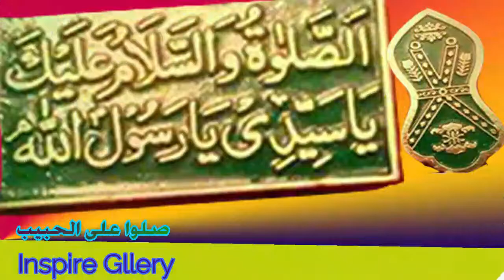شرح أحاديث ما جاء في تعطر رسول الله ﷺ وكيفية كلامه | الدرس ٢٥ | كتاب الشّمائل المحمّديّة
شرح أحاديث ما جاء في تعطر رسول الله ﷺ وكيفية كلامه
الدرس ٢٥ | كتاب الشّمائل المحمّديّة للإمام الترمذي رحمة الله عليه